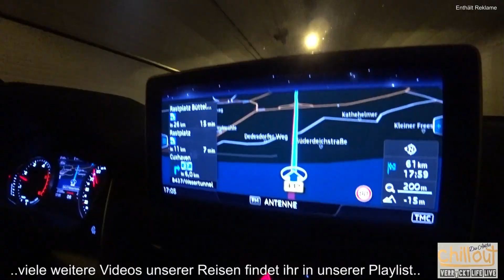Was sind die Mängel an unserem Wohnmobil Euramobil Contura Modell 2022 ? Neues Womo oder Abhilfe?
Hallo ihr Lieben,heute zeigen wir Euch ein Video über unseren Mangel an dem neuen Euramobil..
Wir sind so froh das wir eine Lösung zusammen mit Eura und dem Händler gefunden haben..
LG Die Ahlfis

..folgt uns auch gerne auf Instagram unter @dieahlfis da seid ihr aktueller bei uns...

Info zur Ecoflow  Powerstation